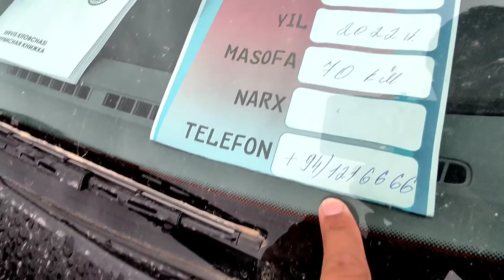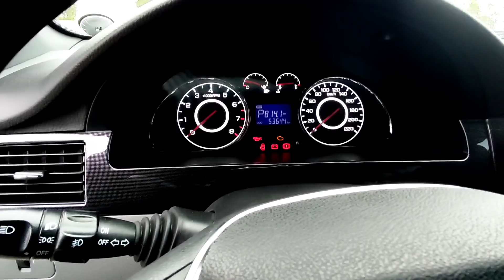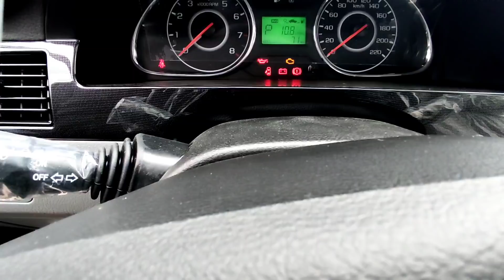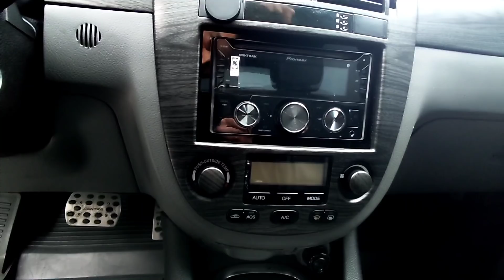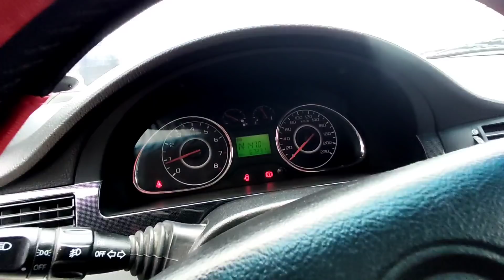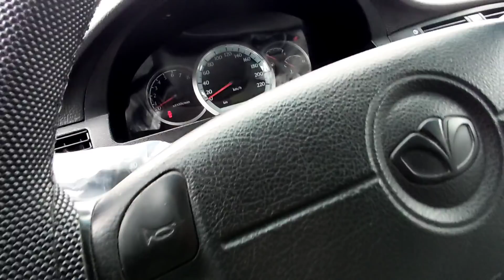GENTRA LASETI narxlari Fargona mashina bozori ЖЕНТРА ЛАСЕТИ НАХЛАРИ 23 МАЙ 2022 ЙИЛ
Telegramda oson soting va sotib oling!

Bepul Reklama berish uchun
ga yozing!